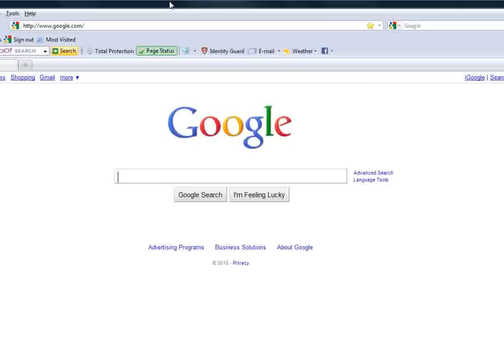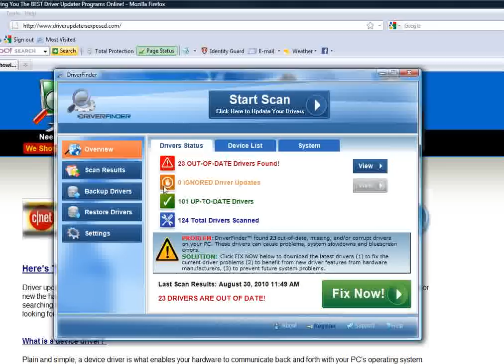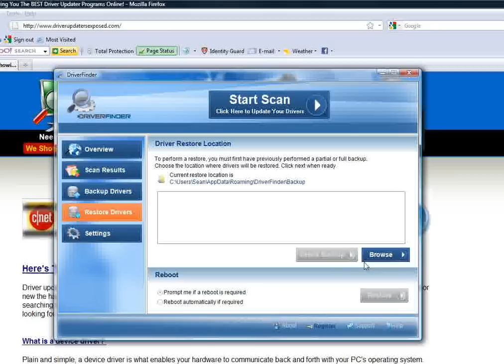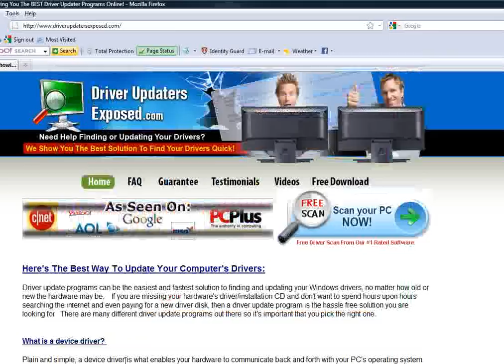How To Update My Drivers Fast and Easily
- FREE Scan To Find and Fix All Your Computer's Outdated Drivers

This video will show you how to update your drivers fast and easily!

Want to get a free scan to find all of your computer's outdated drivers?  to get a FREE Scan To Find and Fix All Your Computer's Outdated Drivers